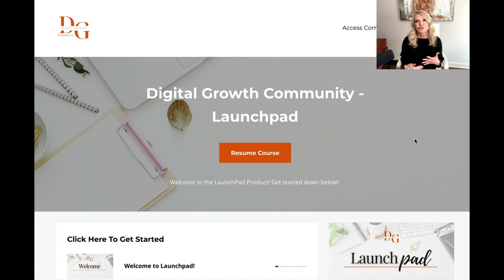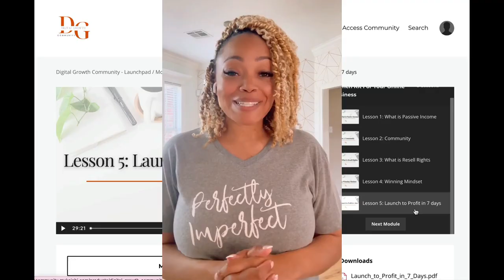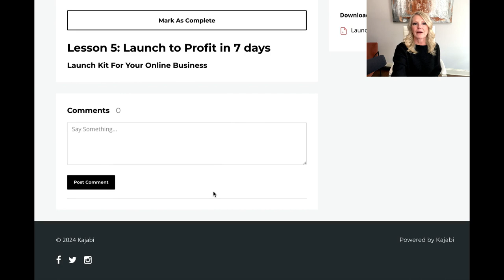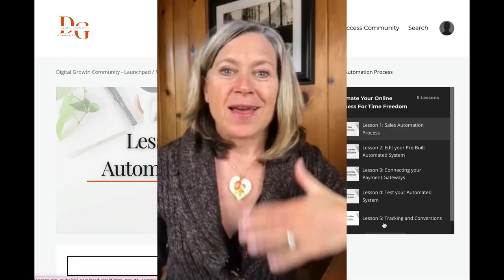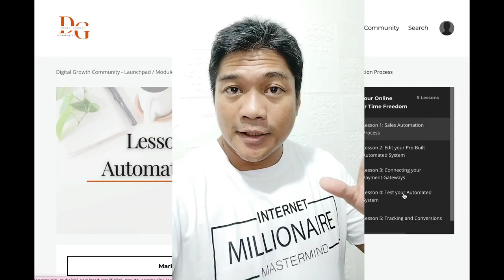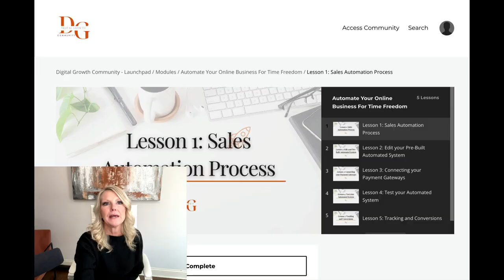DO YOU WANT TO MAKE DAILY PAY WORKING FROM YOUR PHONE?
‼️Are you ready to learn how you can have an automated online business and start a journey, that transforms not just your life, but the legacy you leave behind?‼️

We will be sharing info on the launching of the Legacy Builder Program, designed 100% with you in mind.

Introducing the **Legacy Builder Program** – your hands-on program to creating a future of abundance. Imagine having a launchpad to not just start but soar, mastering digital marketing to generate passive daily income ($900 a day), and even crafting your own products to secure a legacy for your loved ones.

Why Join?- **Exclusive Insights**: Learn our $900 Daily Pay Blueprint – that’s potentially $328,500 a year!- **Interactive Learning**: Engage with an interactive program designed for your success.- **Community Support and Mentorship**: Become part of a community that fosters growth every step of the way.

Don’t miss out on the opportunity to transform your dreams into reality!